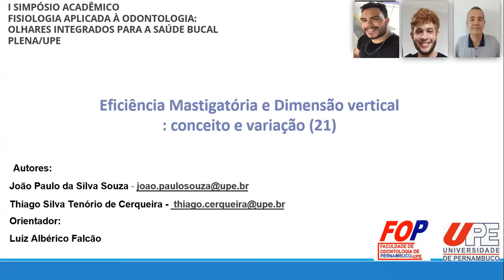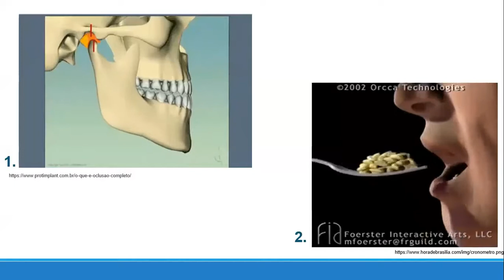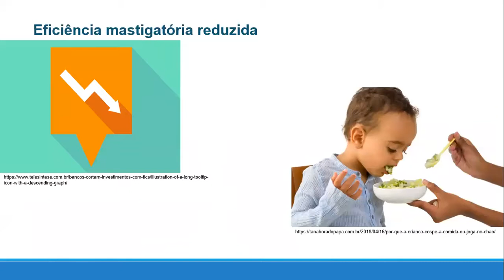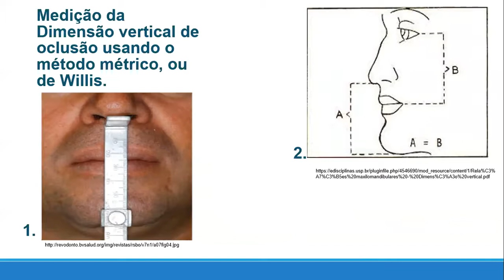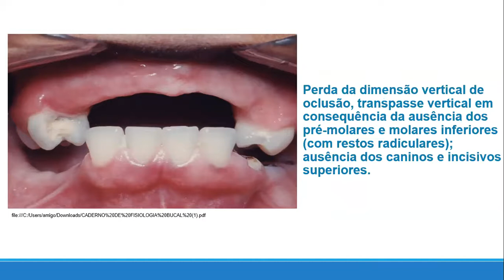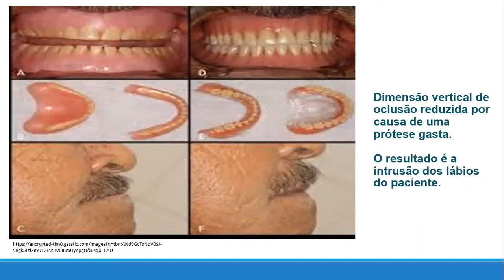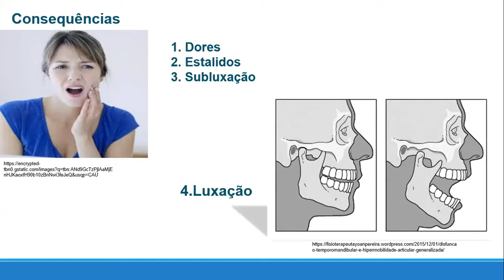GT 21: Eficiência mastigatória e dimensão vertical: conceitos e variação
EFICIÊNCIA MASTIGATÓRIA E DIMENSÃO VERTICAL: CONCEITO E VARIAÇÃO
Souza JPS¹*; Cerqueira TST¹; Falcão LA²
¹Disciplina de Fisiologia Bucal, Departamento de fisiologia do Instituto de Ciências Biológicas ICB/UPE. Faculdade de Odontologia de Pernambuco – FOP - UPE; ² Docente da disciplina de Fisiologia Bucal, Departamento de Fisiologia do Instituto de Ciências biológicas ICB/UPE. Faculdade de Odontologia de Pernambuco – FOP – UPE

RESUMO
Mastigação é a quebra mecânica realizada pelos dentes para reduzir alimentos no tamanho e forma adequados; melhorar ação enzimática para absorção no trato gastrointestinal (Abreu,2013 apud Simões 1985), e contribui na formação do bolo alimentar. A eficiência mastigatória é resultante do número de mastigações e tempo gasto com o menor esforço e redução máxima antes da deglutição (Camargo et Al Apud Simões, 1988). A duração e força são individuais e dependem do tipo de alimento. Dimensão vertical da oclusão (DVO) é a medida de dois pontos fixos, no terço médio e no terço inferior da face, quando os dentes se tocam (Maroli A. et al apud Chander NG). São variações da DVO: Reduzida e Aumentada. Nosso objetivo foi apresentar os conceitos de eficiência mastigatória e dimensão vertical, destacando que a regularidade desta é um mecanismo necessário para a eficiência da mastigação. Neste estudo realizamos revisão de literatura baseada no banco de dados do Google Scholar. A movimentação lateral da mandíbula interfere na DVO, pois a preferência será a mastigação do lado com menor DV por exigir menos esforço, interferindo na eficiência mastigatória, reduzindo-a. Pacientes com eficiência mastigatória reduzida mastigam mais tempo, mas ainda assim engolem partículas grandes de alimento (Camargo et al apud Wilding,1993).  A DVO reduzida causa diminuição do terço médio da face e lábios intruídos(Maroli A. et al apud Chander NG); A DVO aumentada gera problemas fonéticos, por contato dentário, por exemplo. (Maroli A. et al apud Farias ABL et al.). Dessa forma a eficiência mastigatória e a DVO regular são essenciais para o funcionamento saudável do sistema estomatognático. Suas variações podem causar danos ao indivíduo, desde dores, estalidos, subluxação e luxação mandibular à danos morfofuncionais.